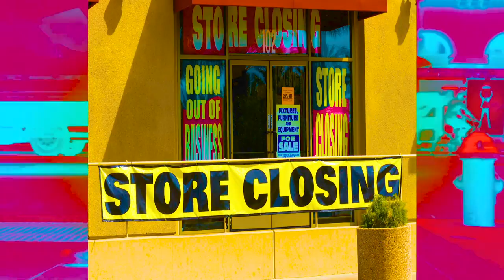David Liebe Hart - Banana Milk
From the album 'The Wonderful World About Pigs, Horses & Clowns & Especially Dolly Parton' - digital & vinyl